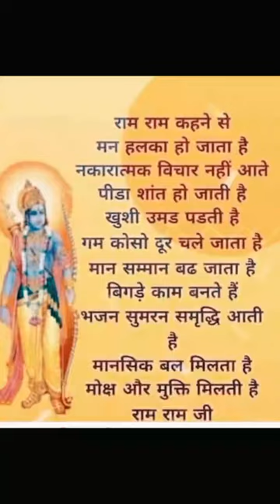Nakaratmakta youtube shorts dark psychology motivational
Nakaratmakta
a blog about life
youtube shorts

psychology facts
psychology tricks
dark psychology
Psychology
motivational speech
motivational video
best motivational speech

death metal
death melanie martinez
melanie martinez death
garud puran gujarati
Garud puran
@yashovarman bhagwadgeeta gyaan